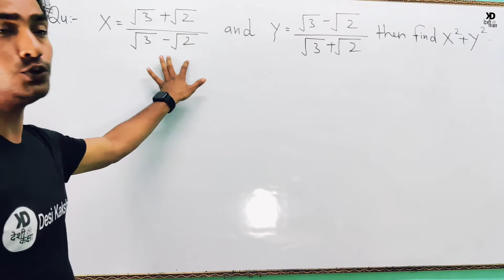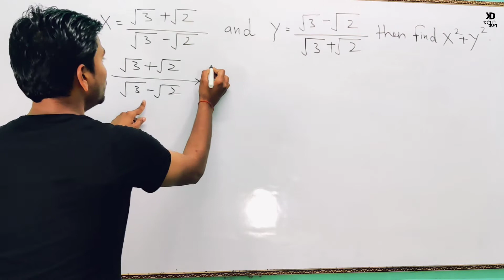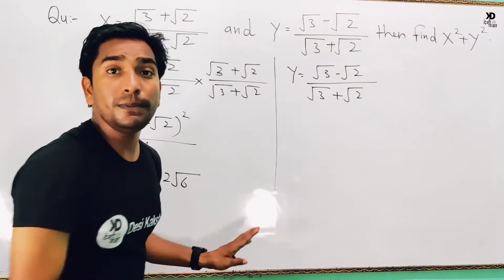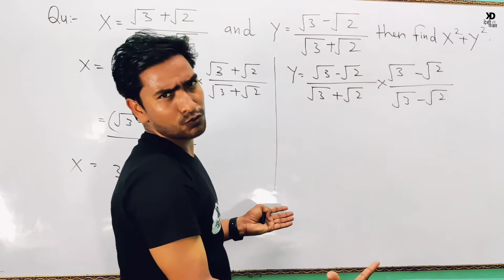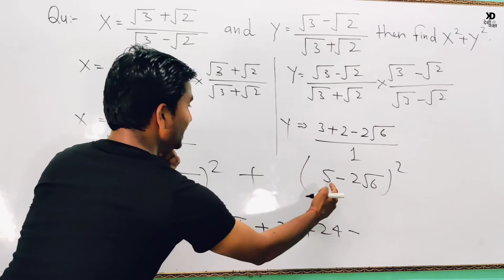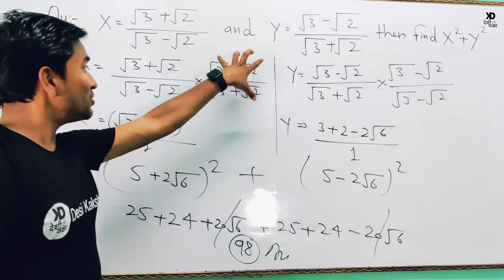Class 9th || Mathematics Prefoundation Batch || IIT-JEE/NEET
Best and Quality Education in our Society is our Responsibility ❤️❤️
Navodaya Entrance Exam Prepration
CHS Entrance Exam Prepration
NTSE Preparation
Foundatio batch 9th Class(IIT-JEE/NEET)
For Best Results in CBSE/ICSE/UP Board Prepration
Polytechnic Entrance Exam Prepration
Our resource persons n facilities are Engineers Doctors, IITian,& NITian. Also Aspirants of Civil services
Navodaya Academy
Must join us for better Tomorrow
Ct no.6390840166